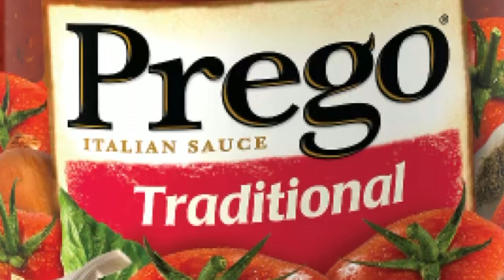TheMilkman & Redhanded {Official Music Video}Back to Back Bars 183rd Music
This is a true example of true hiphop
Certified 183rd music
Real hiphop music
FB MIGUEL ROMEO ALA MILK
YOUTUBE MIGUEL ROMEO THE MILKMAN
ONLY POSITIVE VIBES NO PROFANITY
FEATURING REDHANDED MY BROTHER FROM another mother